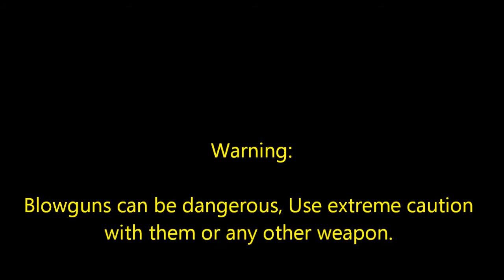Alternative Blowgun Ammo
Thumbtacks work in a blowgun???